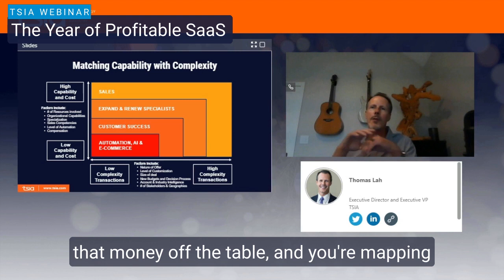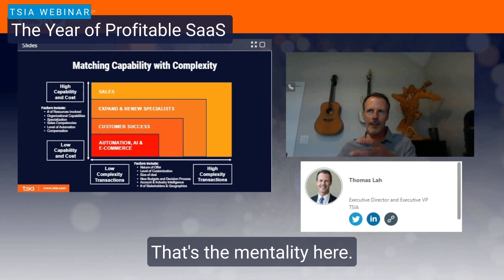The Year of Profitable SaaS - Migrating Commercials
This is a clip from our recent webinar, "The Year of Profitable SaaS."

One of the largest expenses for  most SaaS companies is cost of sales. How do we deal with that? Make the model more efficient.

Thomas Lah, TSIA's Executive VP and Executive Director, explains how and why.

Want to learn more?